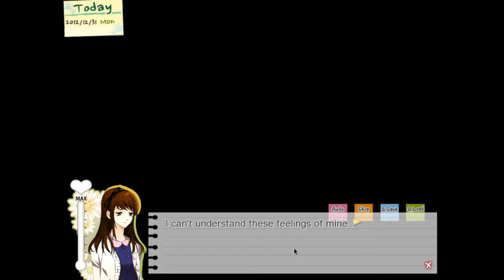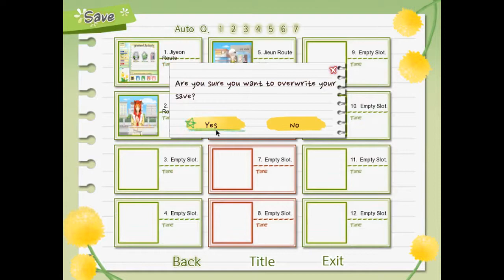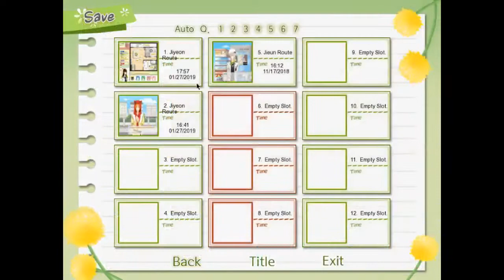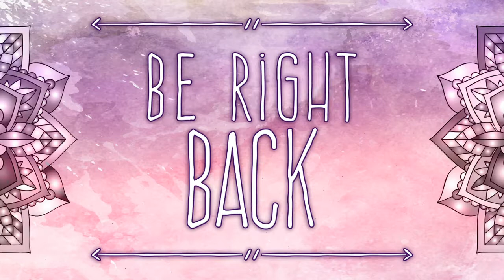Dandenom [Part 30]: A "Dandelion: Wishes Brought to You" Playthrough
What have I gotten myself into with this route?!?!?!

Maybe we should have picked Jisoo after all...